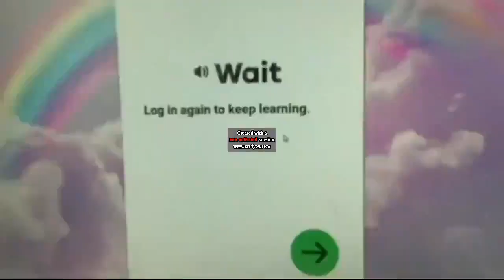YTP Tennis Round 245 VS William Smith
Hori The Coptic Letter 2021
last reupload for today